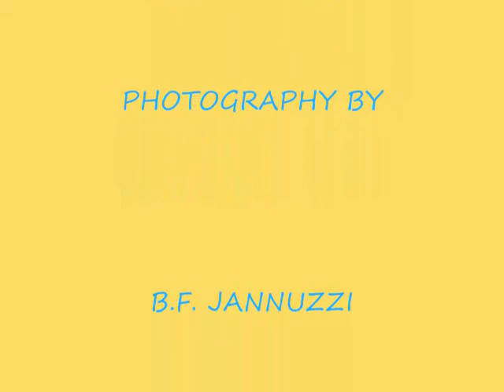PHOTOGRAPHY BY BIFF JANNUZZI SOUTHWEST BEAUTY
Riparian Preserve at Water Ranch  Gilbert, Arizona